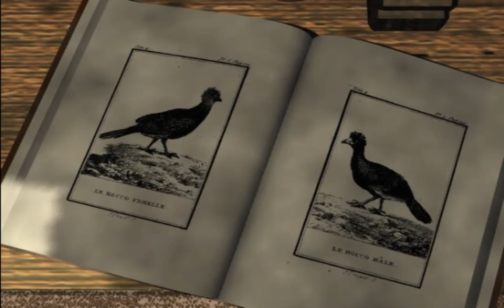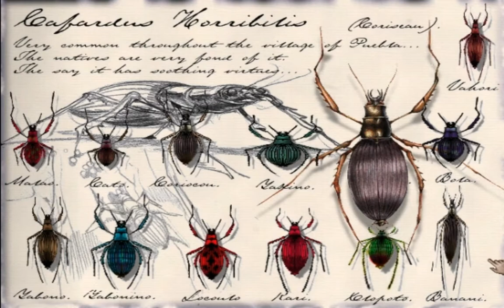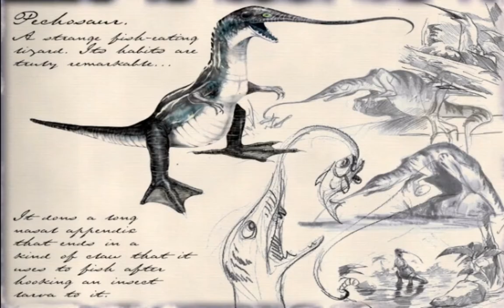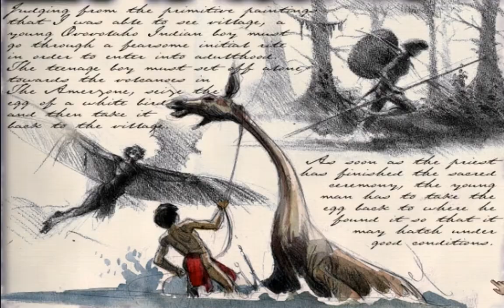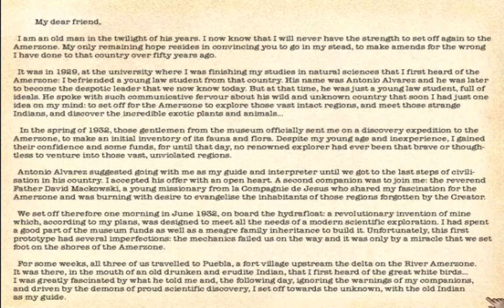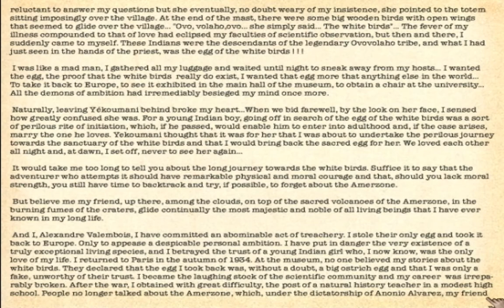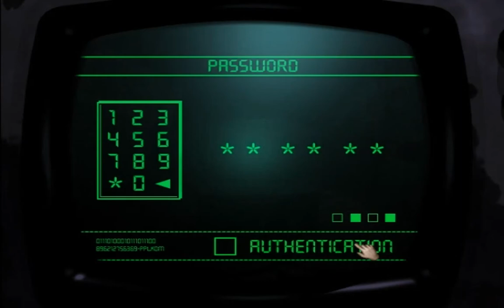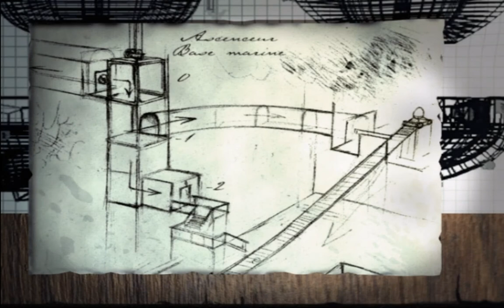Amazone Chapter 1 Alexandre Valembois Home No Commentary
You are a journalist has been assigned to meet Alexandre Valembois who is biologist who is fascinated by the plants and animals of the Amazon, but in his dying words, he asks you to take his hydroplane and an egg that contains a legendary bird back to the Amazon Jungle, along the way he will encounter strange creatures of the Amazon and the people who known of Alexandre Valembois as you journey to the heart of the Amazon. Good Luck!